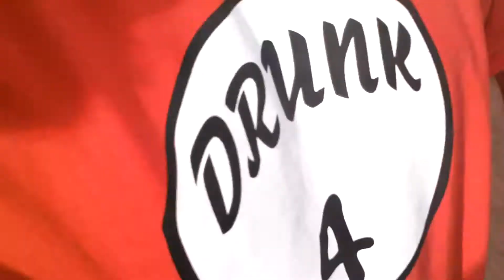2013 Polar Plunge - Queue 3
It's the fourth year of our group's continued participation in the Polar Plunge - a fundraiser for the Minnesota Special Olympics. We broke our recent tradition of dressing as superheroes and jumped as Things from Dr. Seuss' The Cat in the Hat.

This year's event was held at a new location - Fish Lake Regional Park in Maple Grove, and was the coldest event so far - around 5 degrees at the time of the jump.